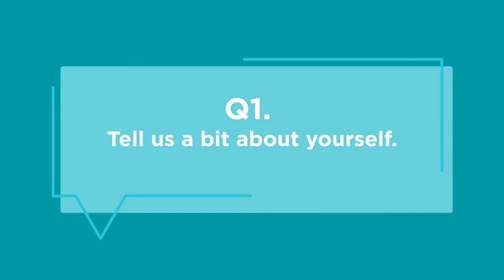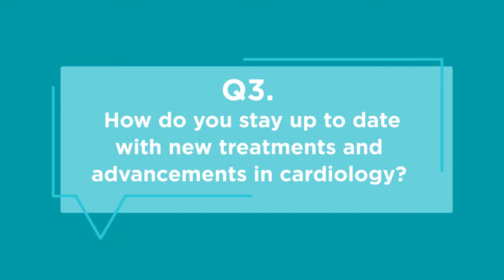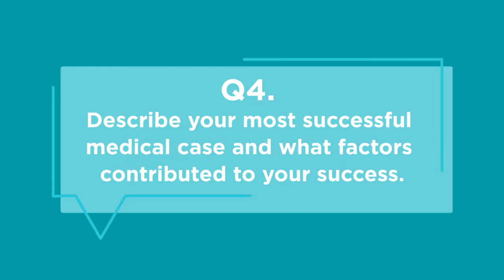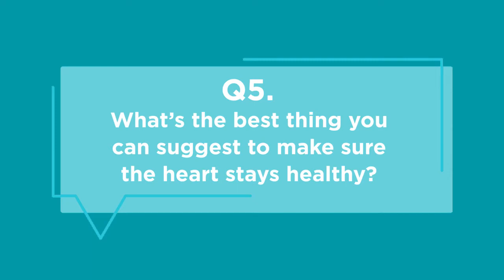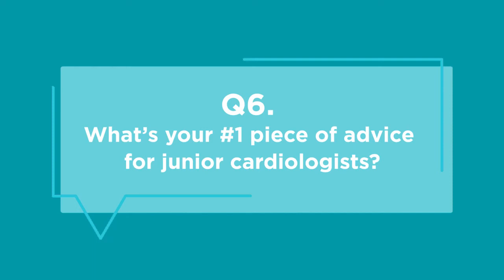7 Questions & Answers with Dr. DW Park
Meet Dr. Duk-Woo Park (Division of Cardiology at Asan Medical Center), leading cardiologist on the heart team.
In this Q&A session Dr. Park gives advice on staying up to date with the latest in cardiology and shares insights on achieving success as a cardiologist.